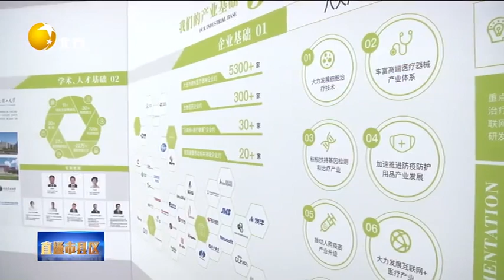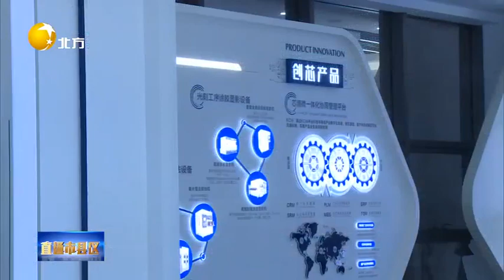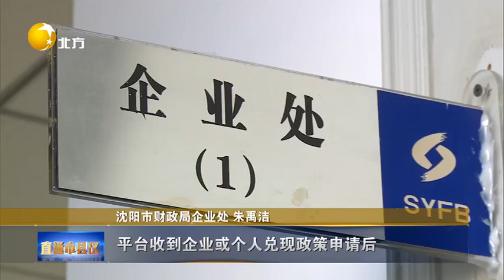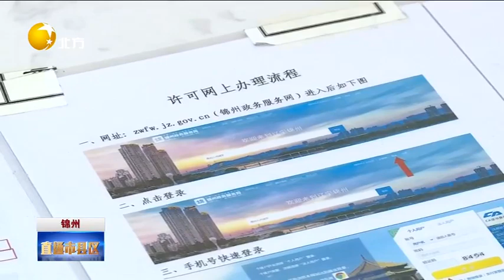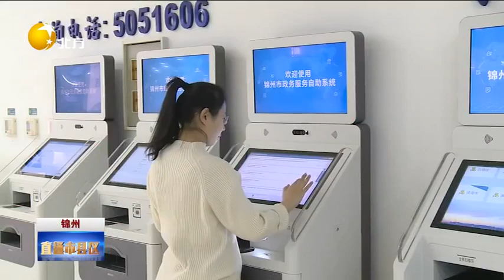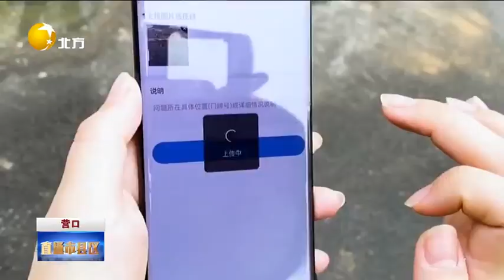直通市縣區 20230208：卯足勁頭抓項目，紮實開局好起步